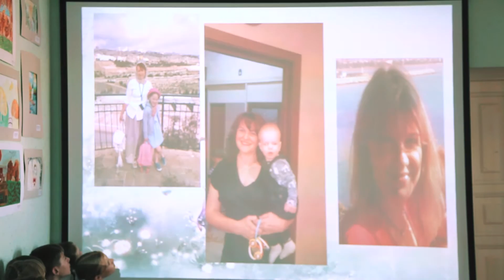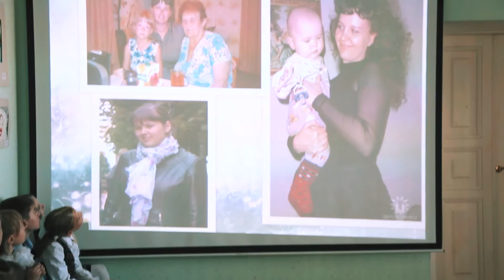женщины в портретах